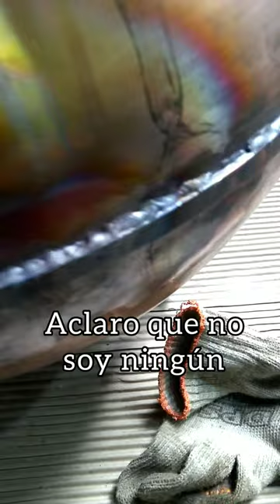Soldando Alambique de cobre.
(Aclaro no soy un experto en la materia, fue mi primer experiencia soldando cobre, me asesore antes de hacer el trabajo y me quedo bien, no hubo pérdidas)
Use equipo autógena con gas,oxígeno y aporte de plata.